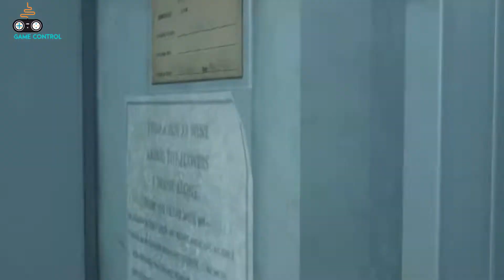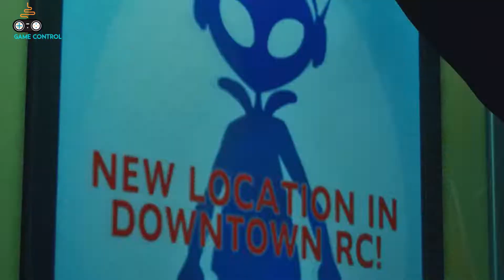Resident Evil 3 Remake Jill Valentine in Naughty Nurse Outfit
Resident Evil 3 Remake Jill Valentine